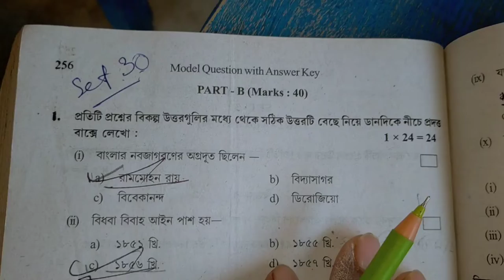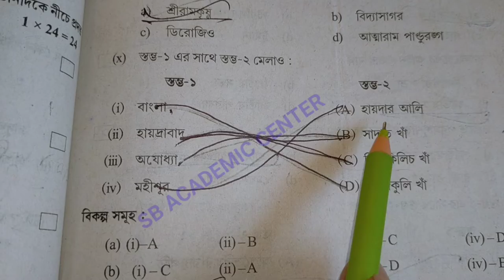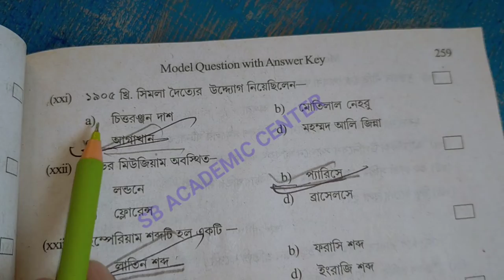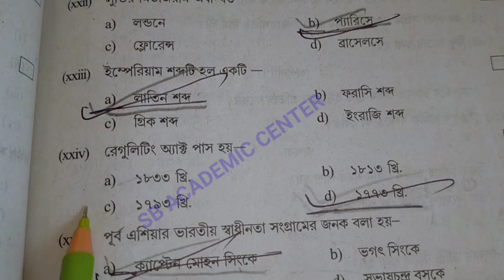Hs (Xii) History Suggestion 2023 / MCQ SAQ SOLUTION / উচ্চমাধ্যমিক ইতিহাস সাজেশন 2023/set 30 wbchse